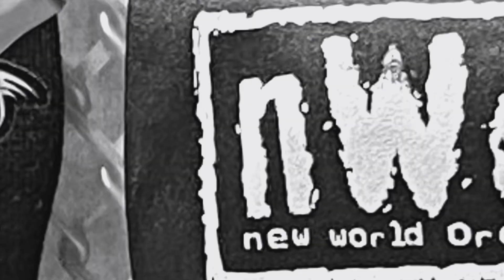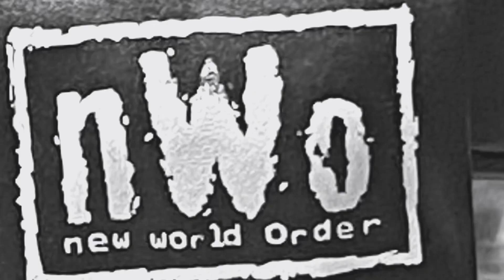nWo Theme Stop Motion Animation Video